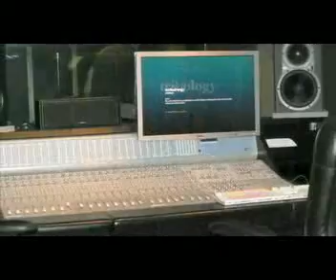Driftwood Submarine - 3 Demo Songs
Three demo recordings made 18/19 August 2010. Black Fields of Strange, No-one But you and Real Love.
Vocals: Joel Zwart
Drums: James Dunn
Guitars: Joel Penman & Paul Skulander
Bass: Ross Penman
Sound mix by: Ross Penman
Recorded at Mainz Audio School, Auckland NZ - August 2010